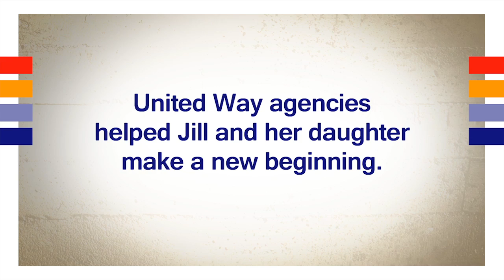United Way Beneficiary - Jill McKee